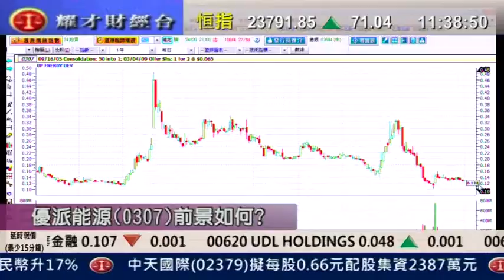耀才財經台 郭思治 王卉霖 3 May 2011 即場教路之有問必答 part 4